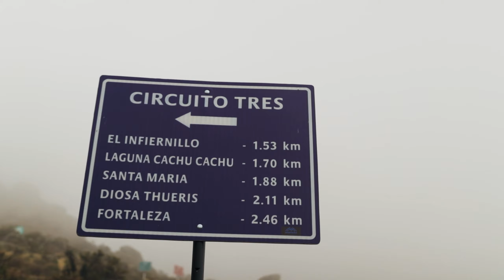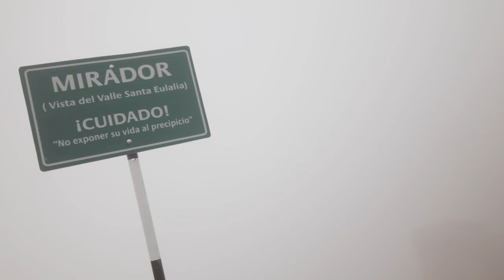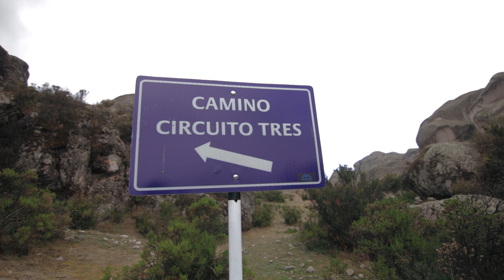MARCAHUASI, mucho FRIO a más de 4000 M.S.N.M / Lugar lleno de Misterio y belleza -RUTA EN MOTO NS200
Otra ruta más, pero en esta ocasión con mucho frio y calor.
Pudiendo apreciar la inmensidad de la naturaleza y el gran bosque de piedras de Marcahuasi, no fue sencillo en llegar hasta aquí pero la ruta fue satisfactoria.